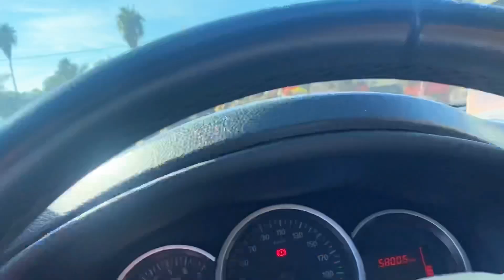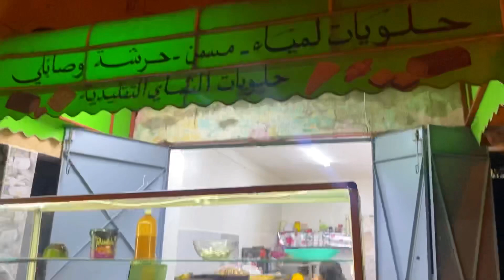خرجت مي سعدية المريسة بغات تسطة بالفرحة😂😂😂